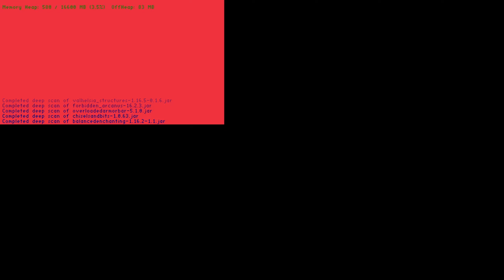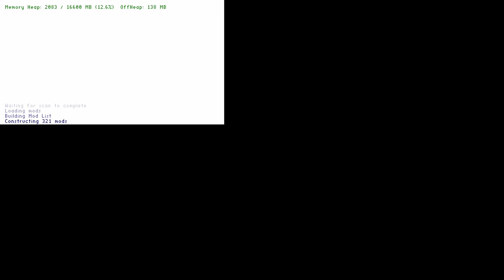Minecraft Crazycraft Updated - Neighborhood Nagas and Our Beautiful Base (Shenanigans)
This modpack was filled with many mods that we wanted and we did many things.

I do not claim ownership of any musics/bgms used in the video. They belong to their respective creators.